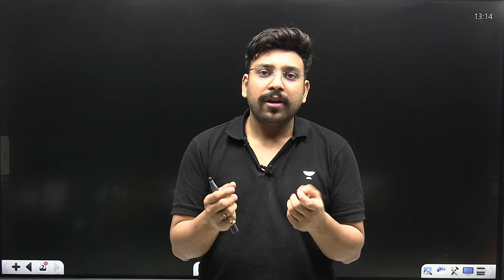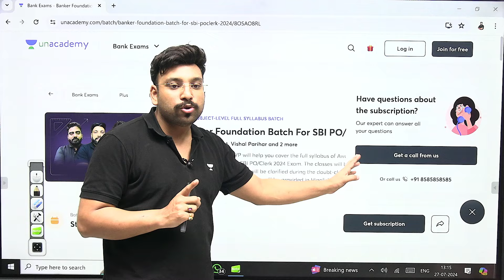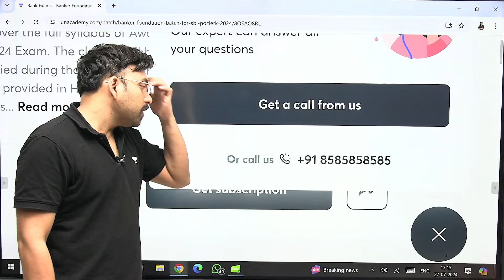SBI PO/Clerk की जुंग अभी से शुरू कर दो दोस्तों | Foundation Batch for SBI PO/Clerk 2024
📌Target Batch For IBPS Clerk Prelims + Mains 2024 Exam

👉Foundation Batch on English (Basic to High) for all Bank Exams 2024

👉Mains Batch on English (High Level) for all Bank Exams 2024

📌Low Cost Quant Courses For Bank Exams 2024:
👉Neev 2.0 For Maths Foundation(All Bank Exams)

📌Low Cost Reasoning Course For Bank Exams 2024:
👉Vardan Batch for Reasoning (Pre + Mains, All Bank Exams) @999/- Only

➤ About the Educator:  Vishal Parihar has over 8+ years of teaching experience in Bank Exams. His expertise in English and effective communication skills make him an ideal mentor for those looking to deepen their understanding of the subject and excel in their academic pursuits.